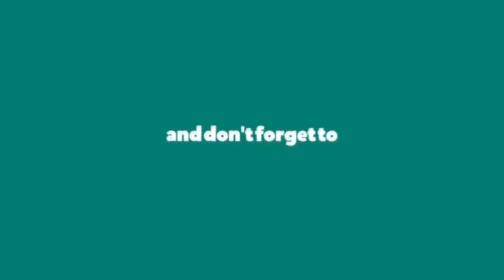1v4 clutch l pubg mobile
pubg mobile kr version 1v4 clutch

using gfxtool for achieve 60fps

pubg mobile us
pubg mobile
noob china